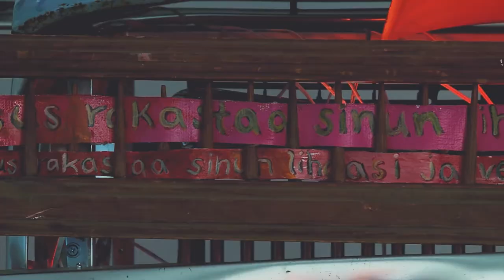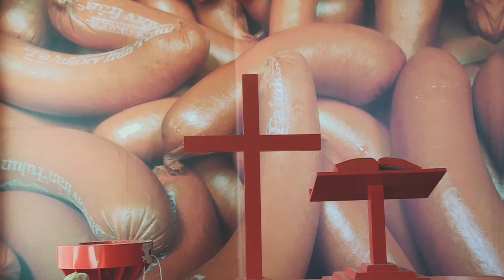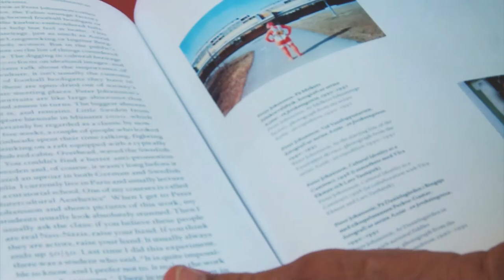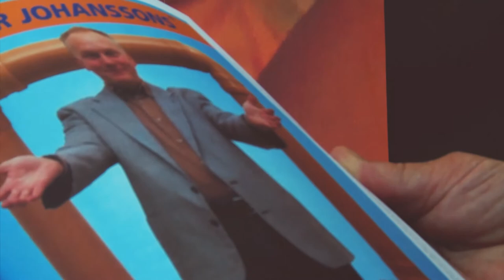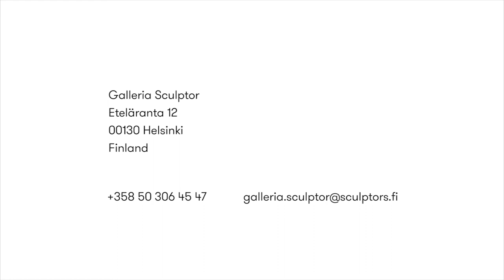Marja Kolu ja Peter Johansson Galleria Sculptorissa.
Marja Kolu & Peter Johansson
Läski sulaa / Fläsket brinner
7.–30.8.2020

Videon kuvaus ja editointi: Janne Laukkarinen